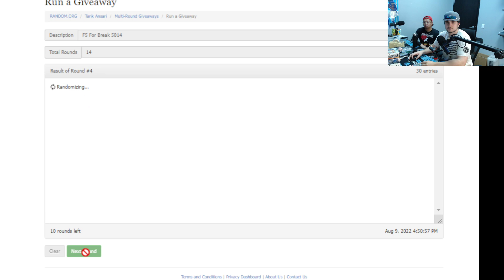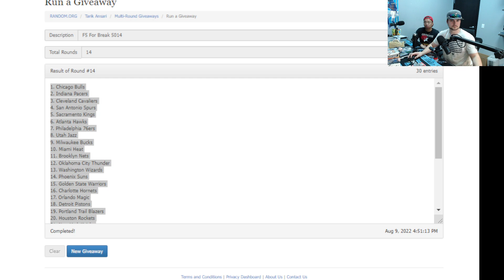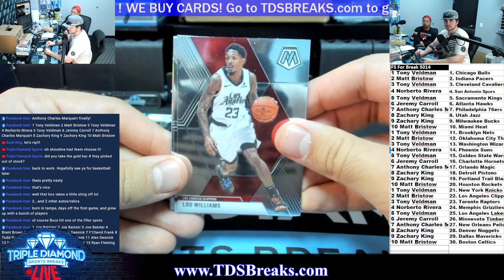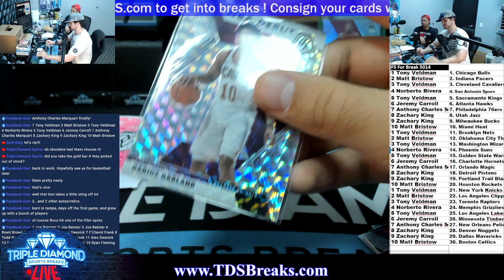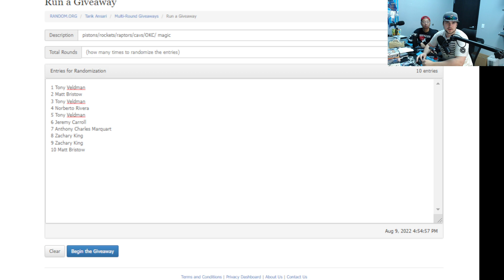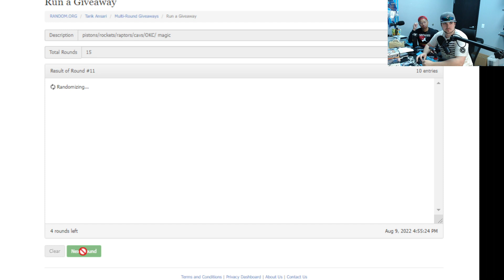F5 For break 5014